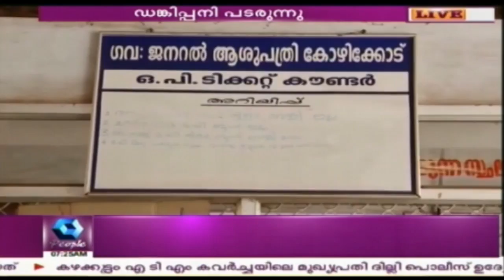Dengue Fever Grips Various Parts Of Kozhikode